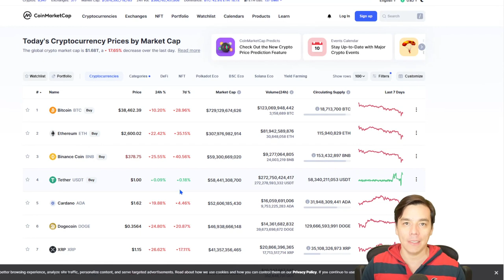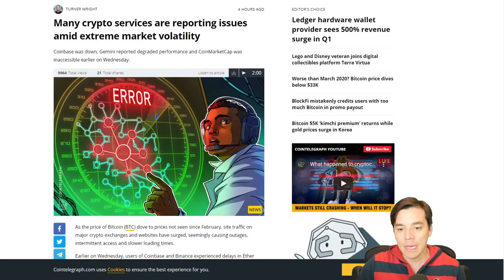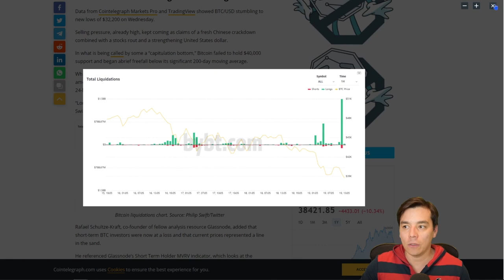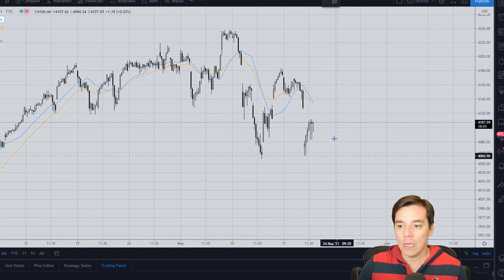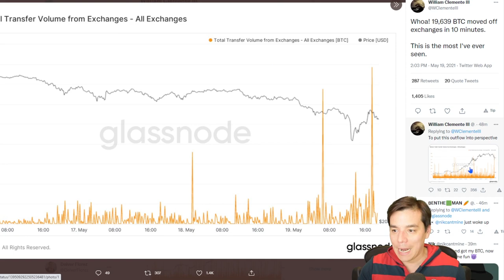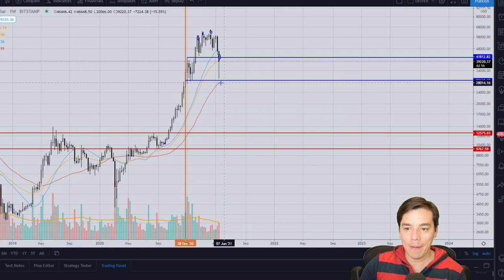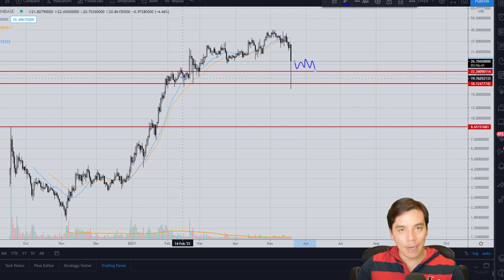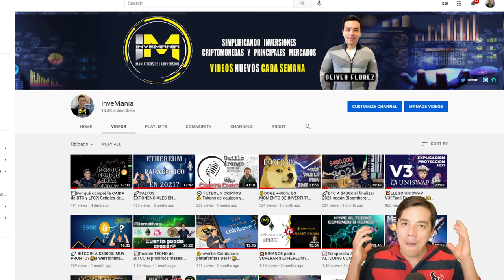📉FUERTES CAIDAS EN CRIPTOS! Es el punto mas BAJO YA?😱QUE HACER?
Temas:
- Razones para las FUERTES caidas DE HOY en el mercado cripto.
- Proyeccion de precios en Bitcoin, Litecoin, Ethereum y Uniswap
- Todo lo que necesitas saber antes de invertir.

Recomendaciones:
BlockFi: Gana $50 USD en BTC: